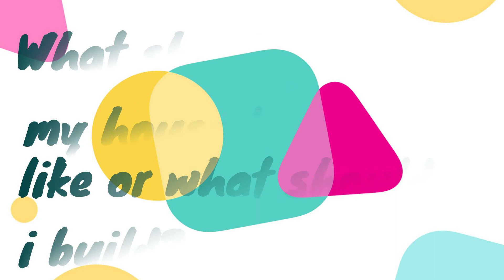💔SingleExp 3.5💔 #1 l SURVIVING THE EVIL?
Hello Everyone Welcome to Single Experience Season 3.5!!
This is a hardcore, onelife smp designed to make vinilla minecraft harder than before!!
This season you only have 2 episodes before you can fully die, so let's dee who is the strongest member!!
Good luck, and don't F it up!!

Dead Members: